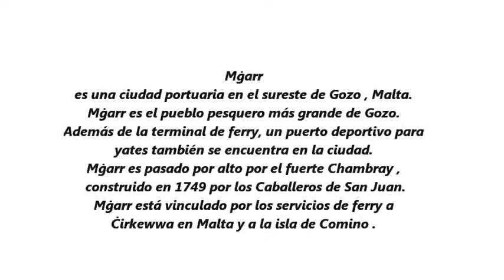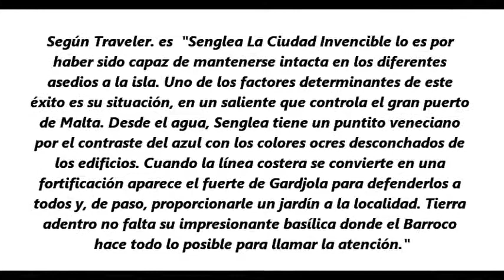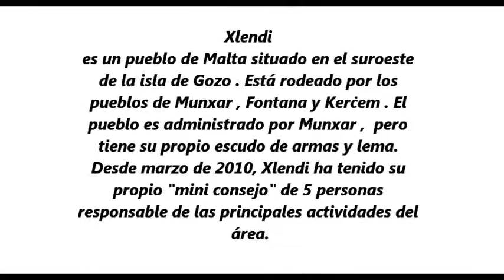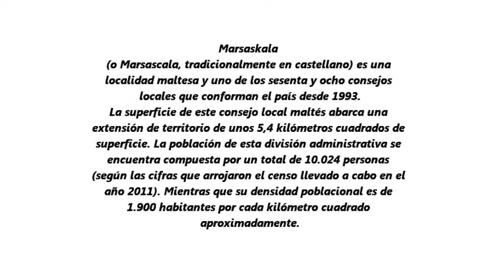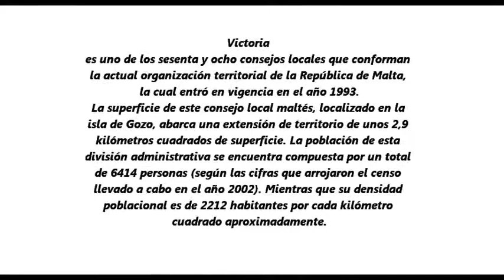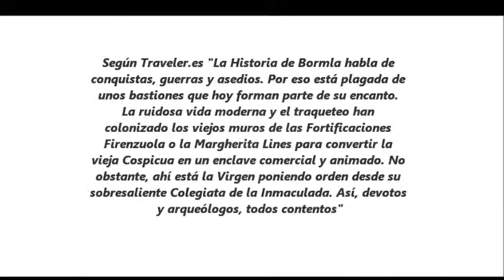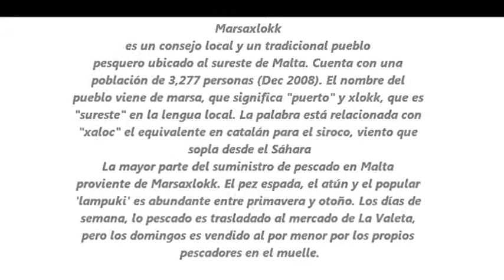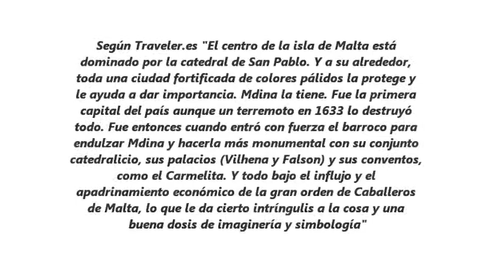LOS 10 PUEBLOS MAS BELLOS DE MALTA